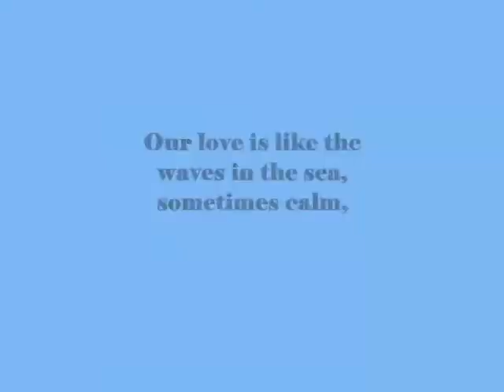Our love is like the waves in the sea, sometimes calm,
do.
do so
Money is an excellent servant, but the host
very bad.